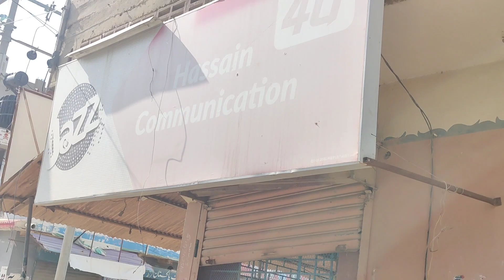BISP hasnain|😱comunication par sare am katoti zulm ki intiha hai gareeb khawaten k15500 se 2000kat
javed arfanitv

shafiq lashari hasnain|😱 comunication par zulm ki intiha hagai gareeb ledis k 15500 se 2000 katoti|😱or kuchh gunde bhi  rakhe hue hain  jin ki videos bhi banadi hai sangeen nataij se nimatne ki bhi dham kia dene lage